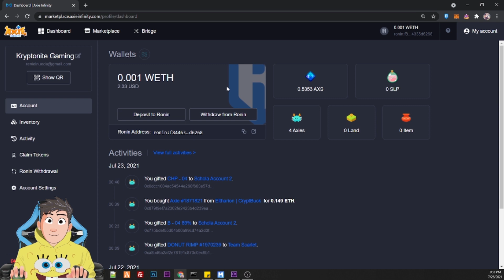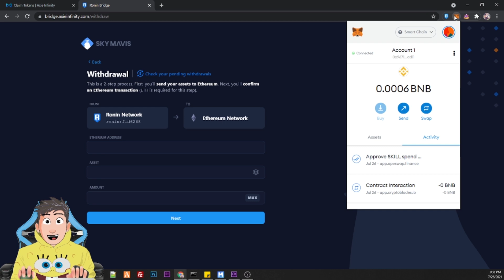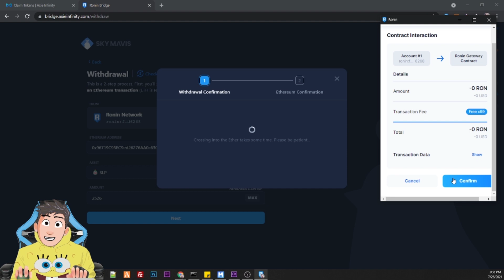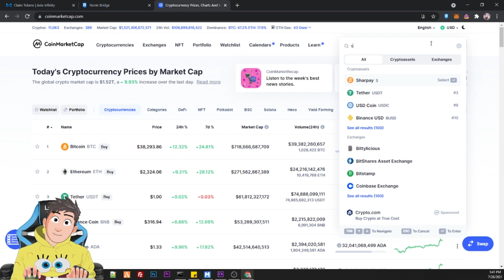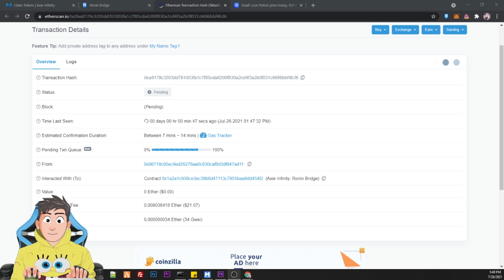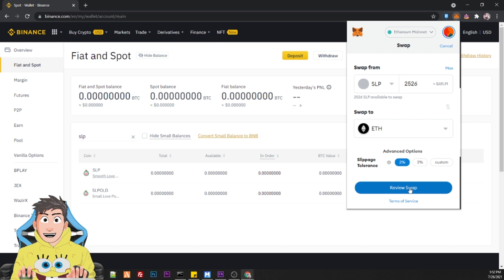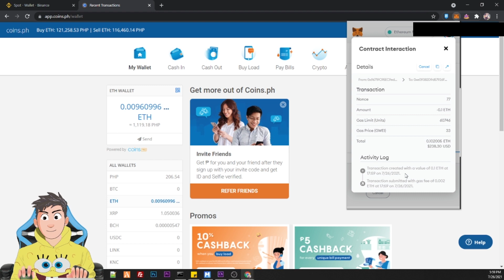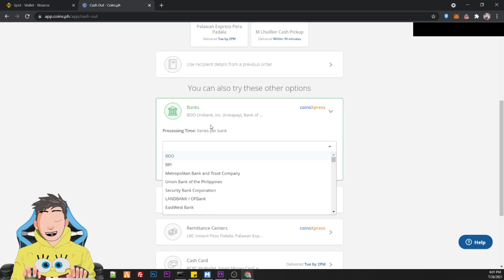AXIE SERIES EP5: Pinakamadaling paraan Mag Cash-Out sa Axie?🤑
Timestamp:
00:00 Intro
01:29 Claiming Slp
04:16 Using Ronin Bridge
08:31 Adding Slp token to Metamask
11:47 Converting SLP to ETH
14:46 Converting ETH to PESO

How to use bityard??